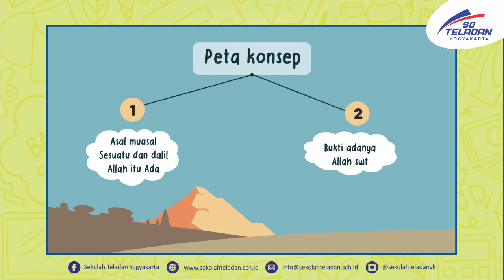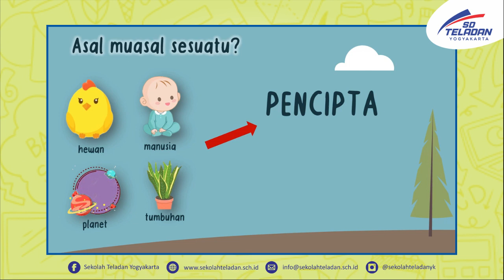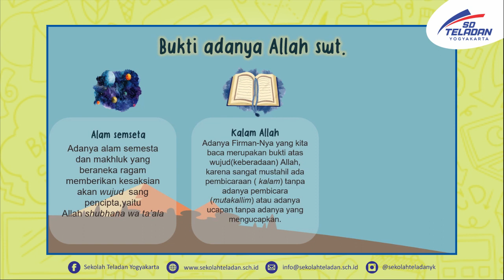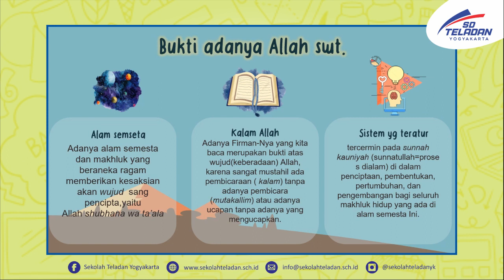PEKAN 8 PAI PAK IKHWAN KELAS 2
"Iman kepada Allah"
30 Agustus 2021